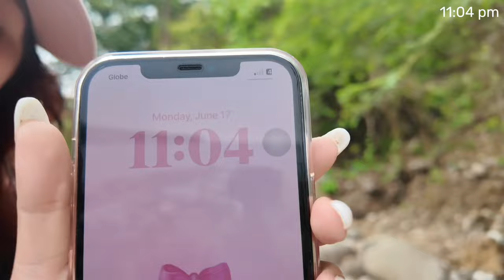Dagat Vlog 🥥🌴 ft. laagan group || Jay Ann Obena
Watch my latest dagat vlog now! 💖